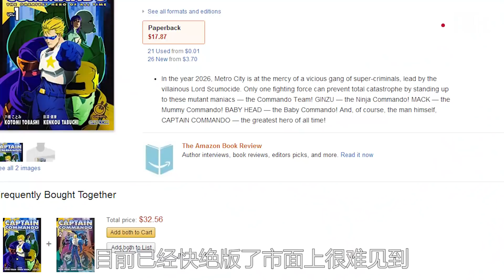【社长聊街机03】小时候玩的街机《名将》，是个套路很深的游戏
《名将》是大家小时候非常熟悉的游戏了，和那个时候的《恐龙快打》《吞食天地》一样，是属于街机时代的回忆。可能你已经通关多次，但那会儿光顾着一路杀过去，至于游戏讲了个什么故事、背景是什么等却并不清楚。今天我们就来好好聊聊《名将》，补完你曾经的游戏时光。